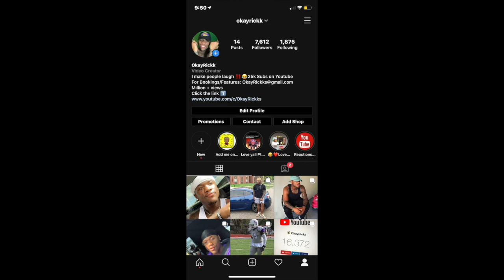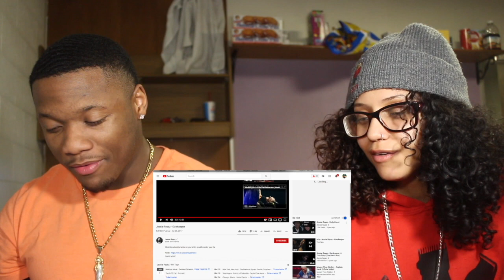OUR FIRST TIME REACTING To Jessie Reyez!! LOVE IN THE DARK, Gatekeeper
Reactions to :
Jessie Reyez - LOVE IN THE DARK
Jessie Reyez - Gatekeeper